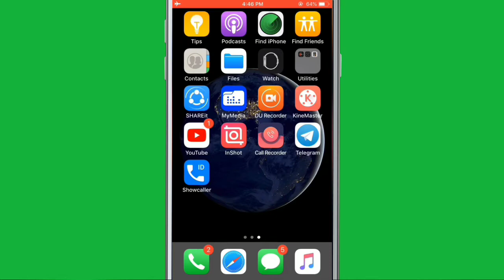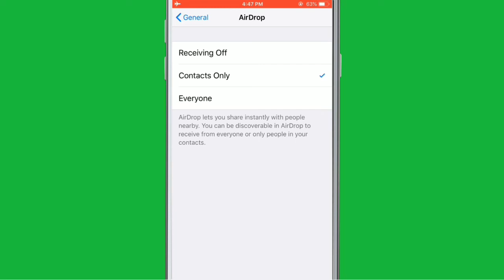How To Change Airdrop Settings in iPhone